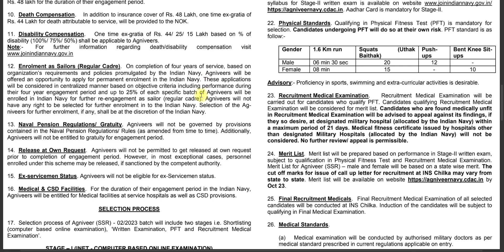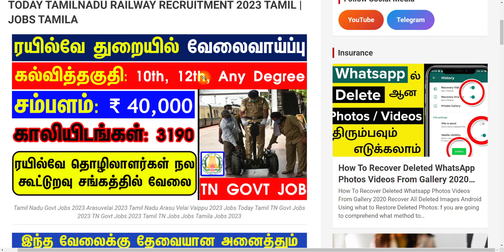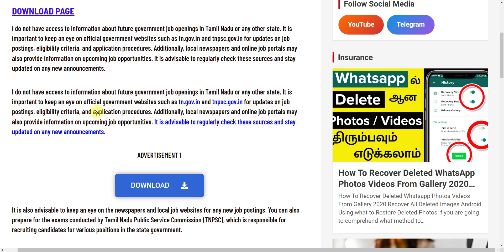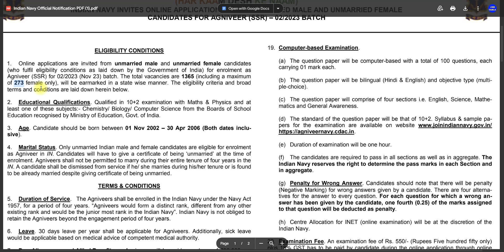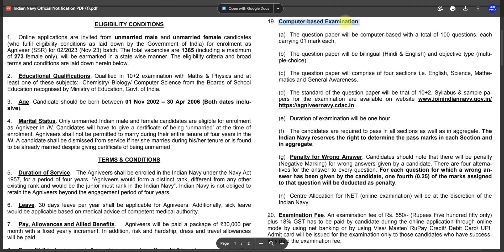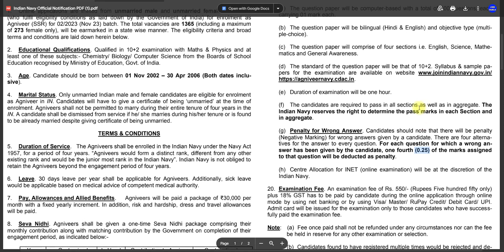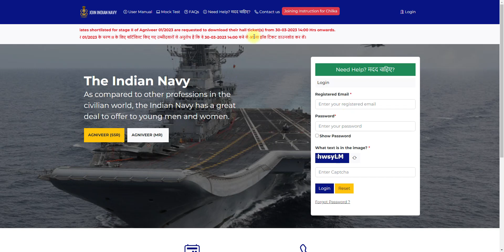1,365 Vacancies | TN GOVT JOBS 2023 | GOVT JOBS 2023 NO FEES NO EXAM TN GOVT JOBS TODAY TAMILAN JOBS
1,365 Vacancies | TN GOVT JOBS 2023 | GOVT JOBS 2023 NO FEES NO EXAM TN GOVT JOBS TODAY TAMILAN JOBS

NOTE :
Govt job vacancy 2023 TN velaivaippu news in Tamil it is not true many today government job vacancies in TamilNadu fulfill their job vacancy only based on interviews without any exam. Even in some job vacancy 2023, there is not even an interview will be conducted for freshers' jobs in the 2023 selection of candidates. latest government jobs 2023 are recruiting Only based on the mark they got in 10th select students for TamilNadu government jobs 2023. Govt jobs 2023 mostly took freshers for their recruitment. So final year students 2023 passed out students are today government job vacancies in TamilNadu also eligible to apply for the TN govt jobs 2023 in Tamil and central government recruitment. Freshers government jobs Tamilnadu government jobs 2023 | TN govt jobs 2023 government jobs 2023 Tamil government jobs 2023 in TamilNadu govt job vacancy 2023 recruitment based not only on interview process but also through merit list by mark based recruitment. TN govt jobs 2023 recruitment is also based on experience. Government jobs 2023 Tamil and the Tamilnadu govt jobs 2023 in Tamil if u are experience based on the experience certificate from a private company u can directly join the government jobs 2023. TN govt jobs 2023 in Tamil we are teaching u TN velaivaippu news 2023 in Tamil step-by-step procedurGovernment jobs 2023 Tamil is mainly focused on many aspirants but you are the best of it. Tamilnadu government jobs 2023 is clearly explained in our channel. So don't worry about government jobs 2023 step by the procedure for applying for government jobs 2023 in TamilNadu all details.